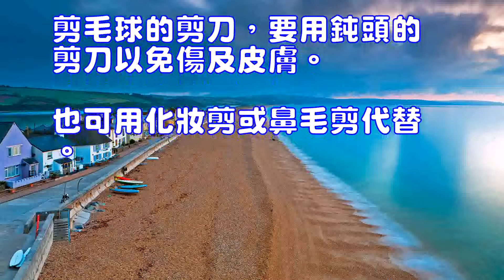貓咪毛髮清理方法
東尼奇貓
貓咪愛乾凈，所以經常會用舌頭舔舐自己，去除毛發的污垢同時梳理毛發。但是對於貓咪身體的護理，並不能完全交給貓咪，所以主人的幫助是必不可少的，主人可以通過輕撫貓咪檢查其身體狀況。除此之外，我們也可通過常規方法幫貓咪進行毛發清理。
　　毛皮護理用品中，貓瞇專用的有洗發水、護理液、香粉、指甲剪、梳子等，這些在寵物商店都能買到。
　　1.梳子：齒疏的用來梳理全身;齒密的用於捉跳蚤;還要準備用於梳理臉部的小梳子。如果是鋼制梳孔可以半永久性使用，還可以高溫消毒。
　　2.指甲剪：人用的指甲剪是細長的，不適合貓咪，所以必須是貓咪專用的才行。
　　3.另外，毛刷、吹風機、剪毛球用的剪刀、清理耳朵的棉棒、檄攬油等不必是貓瞇專用的即可。
　　毛刷要用不易起靜電的獸毛刷。柔軟的毛刷適用於長毛的品種，硬一點的適用於短毛品種。剪毛球的剪刀，要用鈍頭的剪刀以免傷及皮膚。也可用化妝剪或鼻毛剪代替。